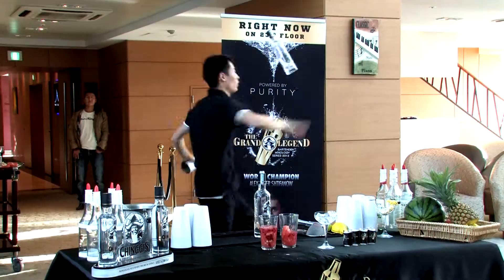GRAND KHAAN final